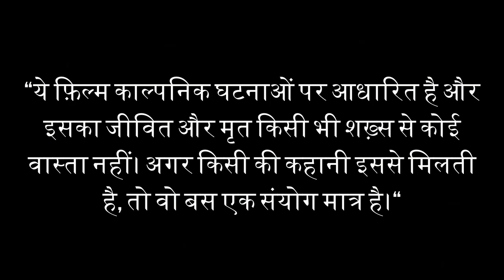Watch New Movie Trailer | WEAR MASK | KEEP DISTANCE | BE SAFE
New Hindi movie trailer in 2021, watch movie trailer